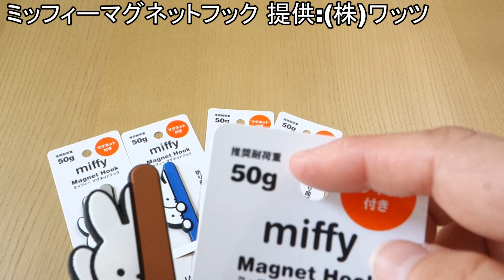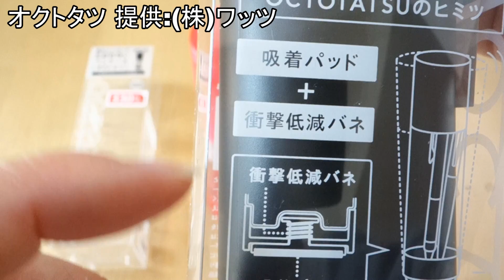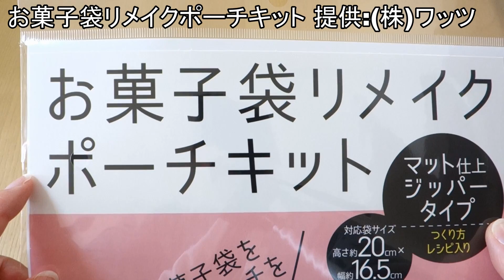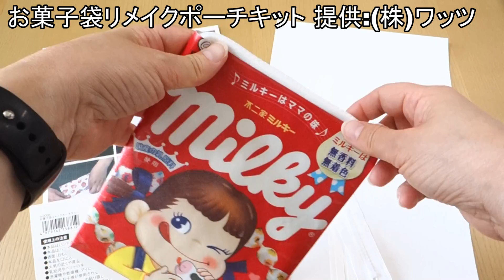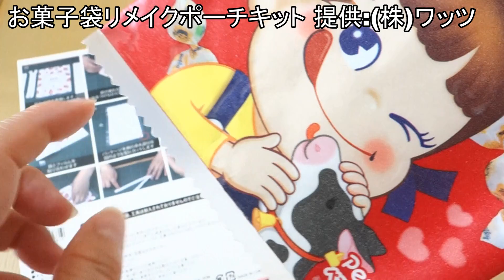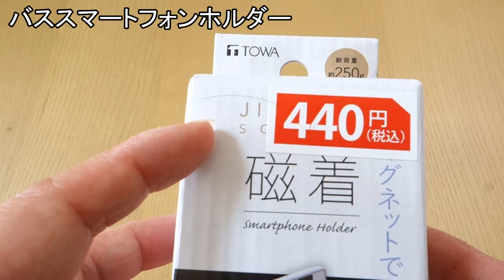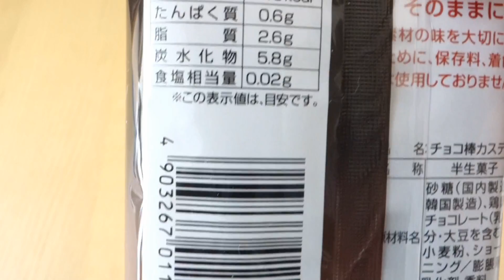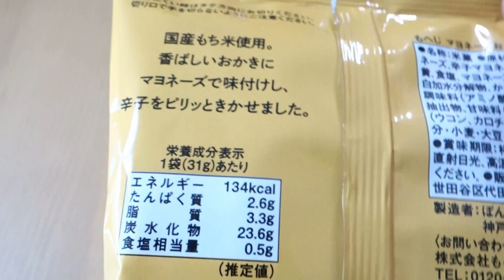【ワッツ】おもしろ便利グッズを発見！新商品や超人気グッズも！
動画内容
　今回は、ワッツさんの新商品やおもしろ便利グッズなどをご紹介します。

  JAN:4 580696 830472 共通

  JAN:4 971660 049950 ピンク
  JAN:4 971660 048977 ブラック

・シックローズシルバー

・バススマートフォンホルダー